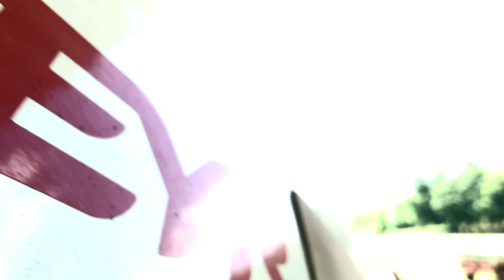Steyr Power Holzhäckseln 2018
Gehäckselt mit Steyr CVT 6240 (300 PS) und Heizohack HM 14-800 (Stammdurchmesser bis max. 80cm)

Nicer Style - AgrarTechVideos